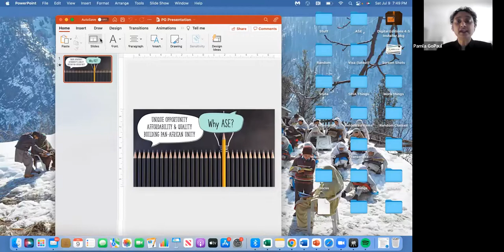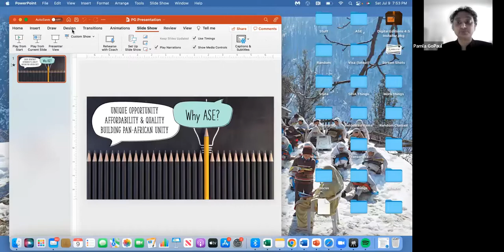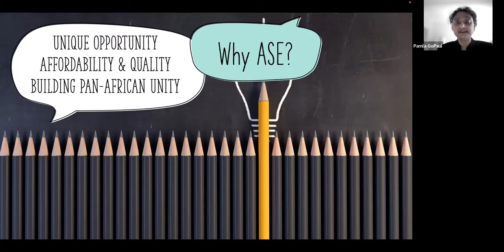ASE Virtual Open House - 2022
On July 9, ASE held a virtual open house for potential students, during which the organization's founder, Professor Leonard Wantchekon, faculty members, alumni, and current students were present to answer questions and discuss their time at ASE.